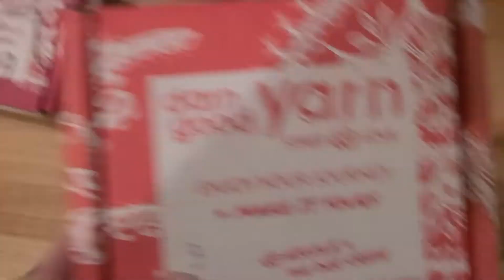bird adventure calender day 3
This was recorded Thursday night, was accidentally made private.